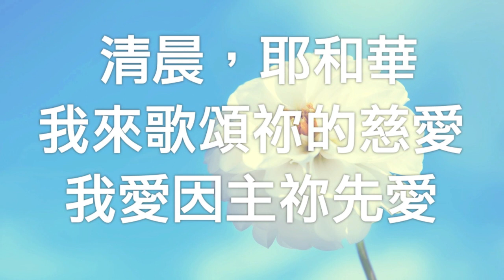清晨我歌頌祢 (粵/國語) - 畢慕詩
詩 篇 59:16Chinese Union Version (Traditional) (CUV)

16 但 我 要 歌 頌 你 的 力 量 ， 早 晨 要 高 唱 你 的 慈 愛 ； 因 為 你 作 過 我 的 高 臺 ， 在 我 急 難 的 日 子 作 過 我 的 避 難 所